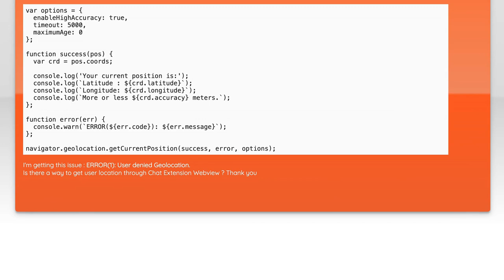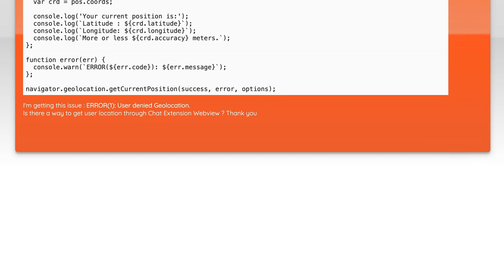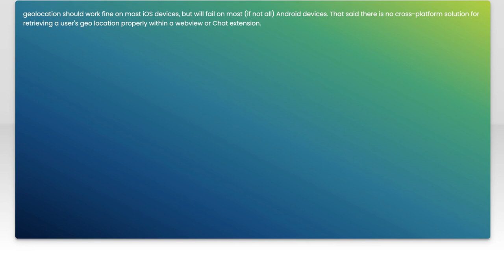Is it possible to get location from Messenger Webview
facebook: Is it possible to get location from Messenger Webview

Related to: facebook, webview, facebook-messenger, messenger